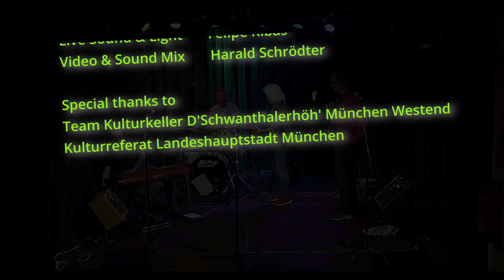2024 09 20 KKWJ HB1 agst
20.September 2024 Kulturkeller Hausband Opener